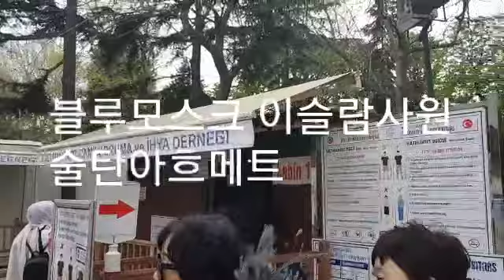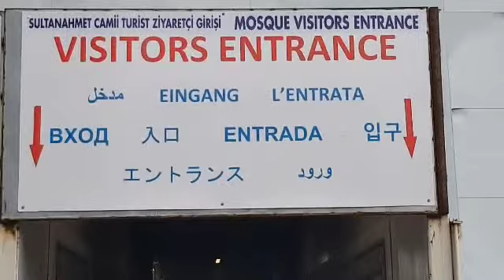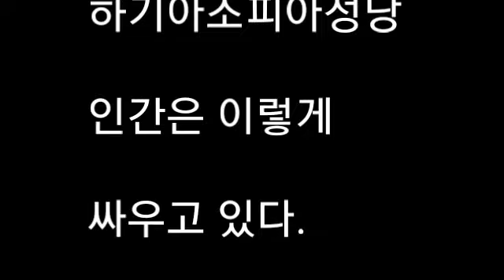터키블루모스크 술탄아흐메트 사원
터키여행중에 간곳